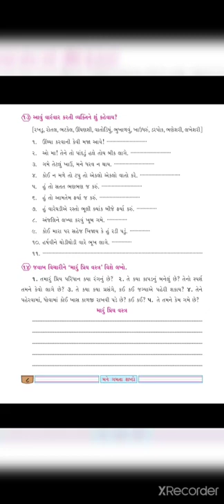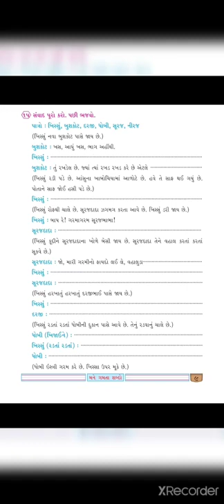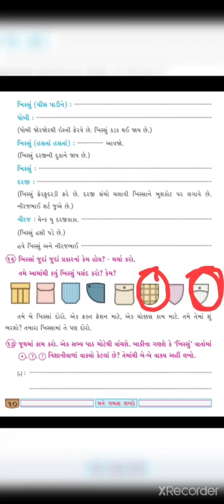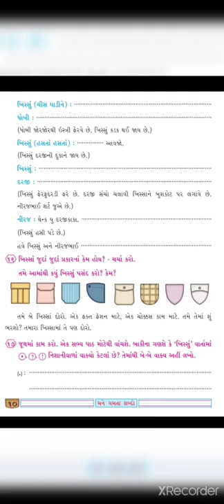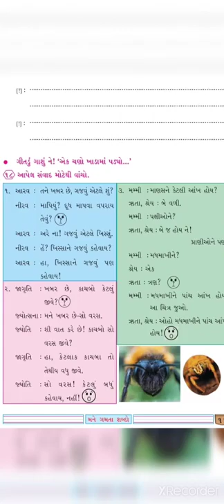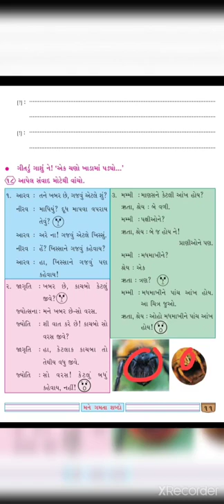ધોરણ 4💠 ગુજરાતી 💠પાઠ-૧💠 ખિસ્સામાં પહેલવાન?હા!💠S.P.Bhavsar